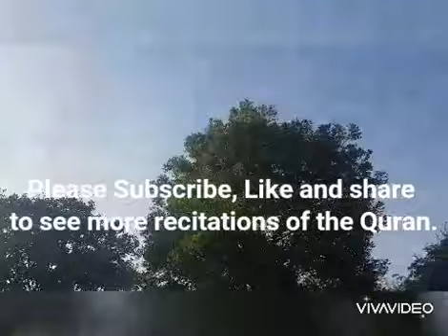Surah Muzzammil (The Enshrouded one) by Farhan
Please forgive Farhan for any mistakes in his recitation.